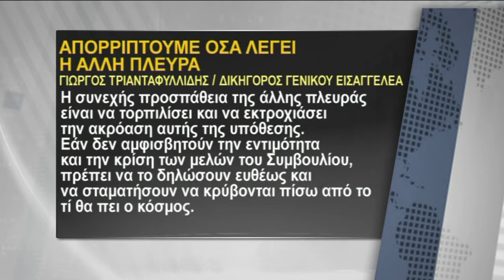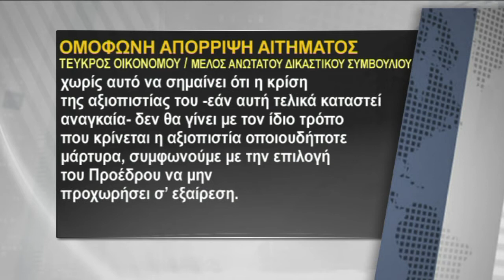Υπόθεση Ρίκκου με ερωτηματικά...